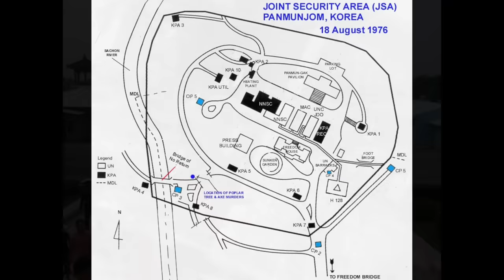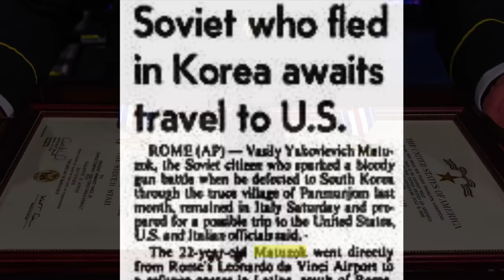The Forty-Minute Korean War 1984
In November 1984, a very serious incident occurred at the Joint Security Area at Panmunjom along the Korean DMZ that resulted in a full-scale battle between US and South Korean troops on the one side and North Korean soldiers on the other.

Dr. Mark Felton FRHistS is a well-known British historian, the author of 22 non-fiction books, including bestsellers 'Zero Night' and 'Castle of the Eagles', both currently being developed into movies in Hollywood. In addition to writing, Mark also appears regularly in television documentaries around the world, including on The History Channel, Netflix, National Geographic, Quest, American Heroes Channel and RMC Decouverte. His books have formed the background to several TV and radio documentaries. More information about Mark can be found

Primary Sources:
- 'A Forty-Minute Korean War' by Col. Thomas Hanson,

Credits: US National Archives; Library of Congress; Henrik Ishihara; Kristoferb; Whofergus; Filzstift; AndrewvdBK; MD111